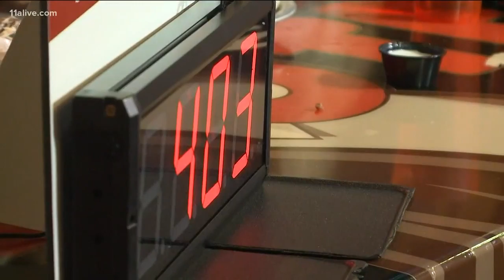Hot dog-eating champ downs 413 wings in 12 hours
Joey Chestnut pulled up a chair at the Mall of Georgia Hooters for a marathon chicken-wing-eating display on Monday.